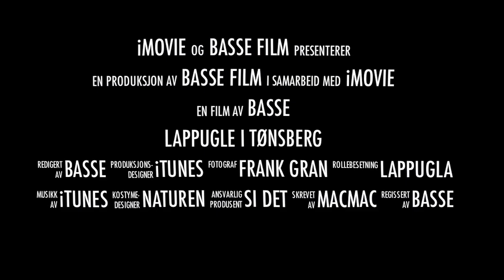LAPPUGLE 2012 IPHONE 4S (STRIX NEBULOSA)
STRIX NEBULOSA 7.1.12